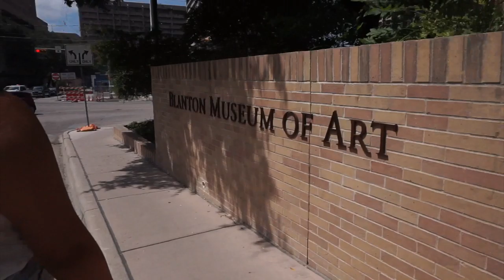free art museums and milkshakes | day trippin' in Austin!